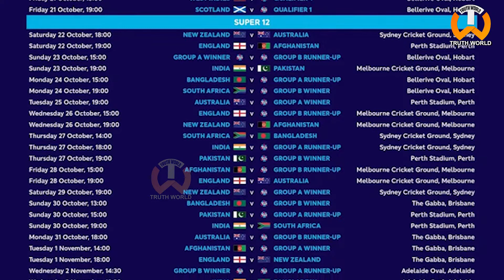ICC T-20 पुरुष World Cup 2022 का Schedule जारी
Where is the T20 World Cup 2022 Schedule?
When was T20 World Cup start in 2022?
How many teams are in T20 World Cup 2022?